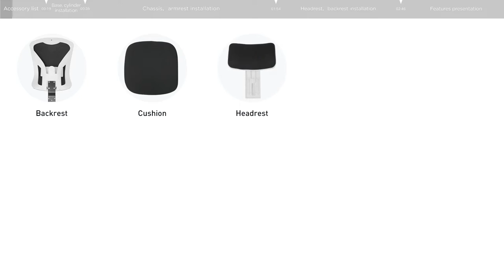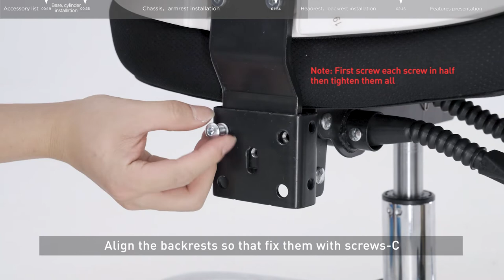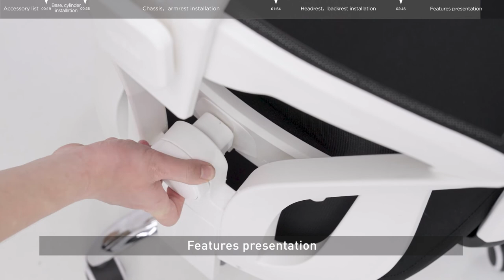Video Assembly | How to assemble hbada office recliner chair of model HDNY143WSG